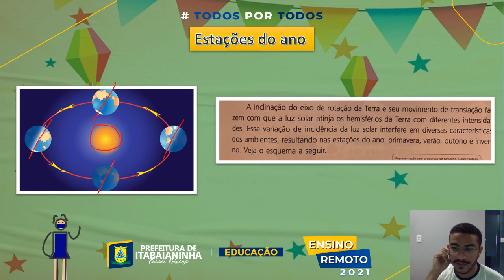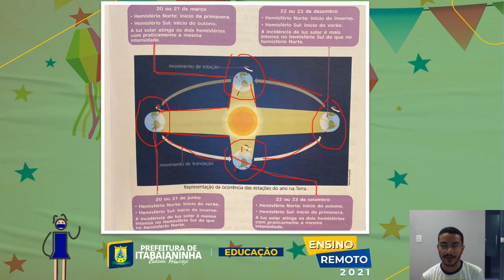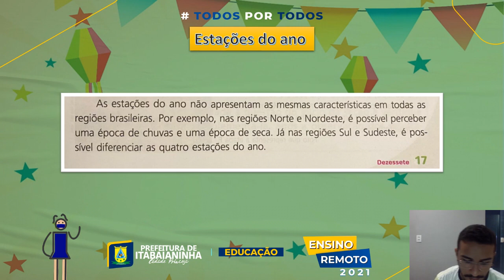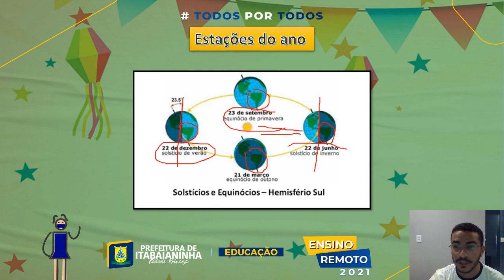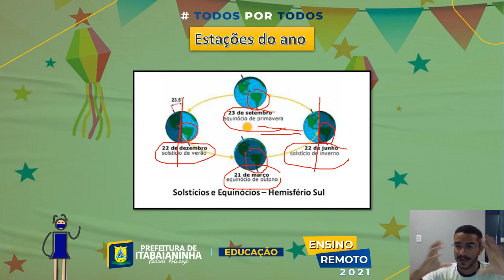Ciências - Aulas 01 e 02 - 4º ano (28/06 a 02/07) Estações do ano